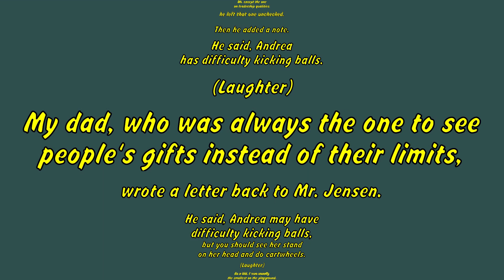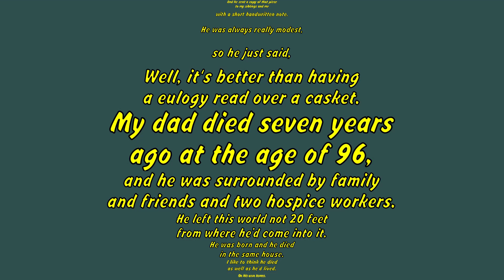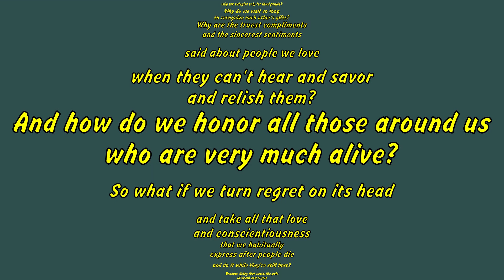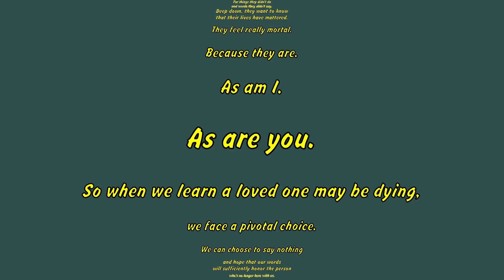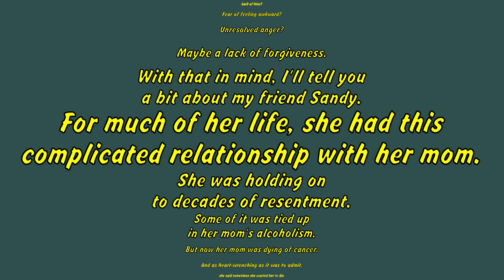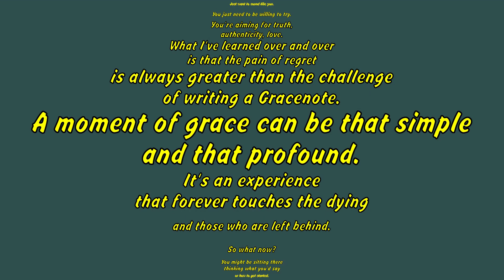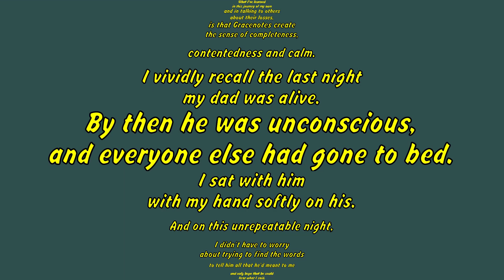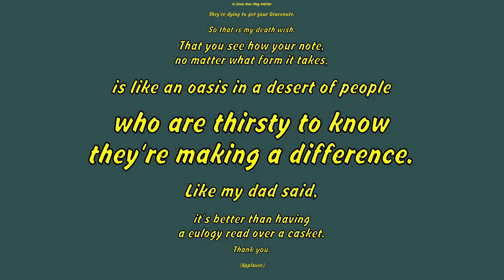Andrea Driessen: The profound power of gratitude and "living eulogies" ( TED subtitles )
00:00I have a death wish.00:04Now before you just boo me off the stage for saying such a thing in a pandemic, I'll explain with a little back story, starting with my second grade gym class. This was the longest, most humiliating hour of the week. My PE teacher, Mr. Jensen, was a former drill sergeant, and I always felt like the weakest kid. On my report card, he checked the boxes corresponding to what must have been important for kids' physical development in the '70s. Oh, except the one on leadership qualities, he left that one unchecked. Then he added a note. He said, "Andrea has difficulty kicking balls."00:47(Laughter)00:51My dad, who was always the one to see people's gifts instead of their limits, wrote a letter back to Mr. Jensen. He said, "Andrea may have difficulty kicking balls, but you should see her stand on her head and do cartwheels."01:04(Laughter)01:06As a kid, I was usually the smallest on the playground, never athletic, picked last for, you guessed it, kickball. I took solace in my dad's sincere support. But now, as a business owner, I can see that ball kicking can really come in handy01:25(Laughter)01:27Anyway, in that one simple sentence to a short-sighted gym teacher "but you should see her," my dad showed me that focusing on strengths more than weaknesses feels really good. That there are other ways to look at the world and that it's important to recognize each other's gifts.01:46So with all that great karma my dad had built up around appreciation with me, it only seems right that some praise would ultimately come his way. Long into his fruitful and active retirement, he was featured in a hometown newspaper story. The article described the many ways he contributed to our small Midwestern town. And he sent a copy of that piece to my siblings and me with a short handwritten note. He was always really modest, so he just said, "Well, it's better than having a eulogy read over a casket."02:22My dad died seven years ago at the age of 96, and he was surrounded by family and friends and two hospice workers. He left this world not 20 feet from where he’d come into it. He was born and he died in the same house. I like to think he died as well as he'd lived. On his own terms.02:47I had the honor of giving the eulogy, and ultimately he'd chosen cremation over that "casket." As I looked over at my dad's ashes, I had to smile because, you know, our dad really loved beer. So instead of putting his ashes in a blasé urn, we put them in a big, shiny beer growler.03:09(Laughter) So my remarks over the growler were a sincere tribute to a superb human being. Not unusual as far as eulogies go, except for one thing. He'd already heard it. Those many years earlier, after I'd received his note about how having nice things said about you while you're alive beats the alternative, I wrote my dad a letter. And the theme of the letter reflected a common thread that I had noticed in his long life. The theme of building. Our dad had helped to build so many things. Gun emplacements in World War II; a new industrial park; a vibrant hobby as a self-taught and later acclaimed woodcarver; confidence in others; a many-decades-long marriage; a family, a home. And he had the chance to read it all long before he died.04:15So that had me asking, why are eulogies only for dead people? Why do we wait so long to recognize each other's gifts? Why are the truest compliments and the sincerest sentiments said about people we love when they can't hear and savor and relish them? And how do we honor all those around us who are very much alive?04:45So what if we turn regret on its head and take all that love and conscientiousness that we habitually express after people die and do it while they're still here? Because doing that eases the pain of death and regret for both the dying and the living. So I set out on an intentional quest to bear witness to people who are dying. As a hospice volunteer, I'm learning that those who are dying, they want to know that they're loved. That they've loved well. They feel regret for all sorts of things. For things they didn't do and words they didn't say. Deep down, they want to know that their lives have mattered. They feel really mortal. Because they are. As am I. As are you.05:45So when we learn a loved one may be dying, we face a pivotal choice. We can choose to say nothing and hope that our words will sufficiently honor the person who's no longer here with us. Or we can step up and express our love and appreciation while they're still here. And we can honor all those around us who are very much alive. I call this intentional honoring of others “Gracenotes”.07:0307:1908:0608:2609:1809:4809:5309:5710:0210:2811:3011:4212:11